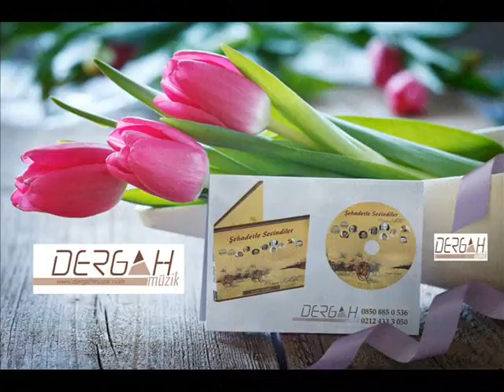Ömer Şefkatli - Yolumuz Şehadete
Eser Adı: Yolumuz Şehadete
Albüm Adı: Şehadetle Sevindiler
Okuyan : Ömer Şefkatli
Yapım: Dergah Müzik